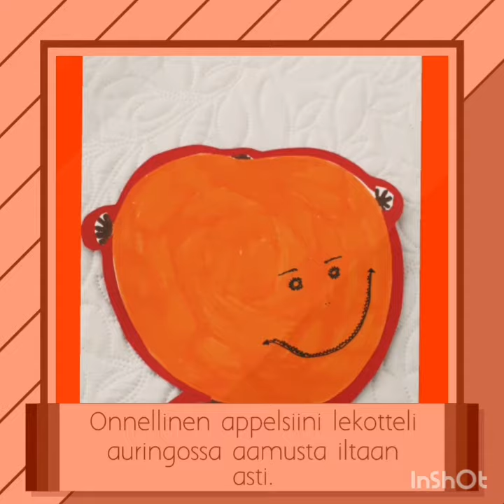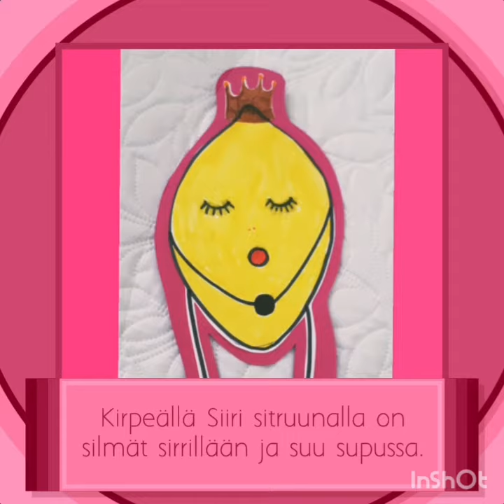Hassut hedelmät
Varhaiskasvatuksen Hassut hedelmät loru lapsille